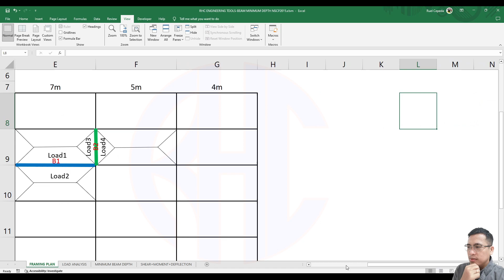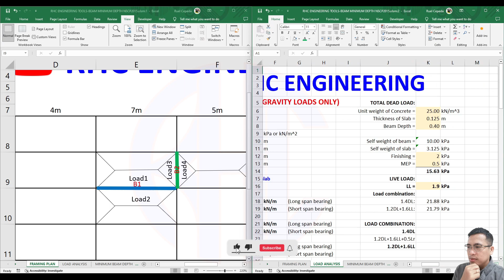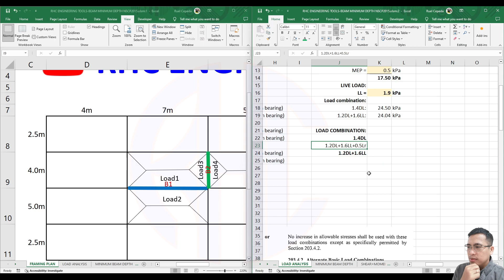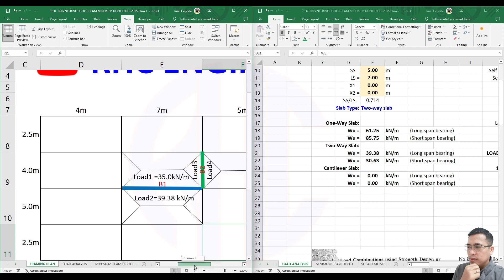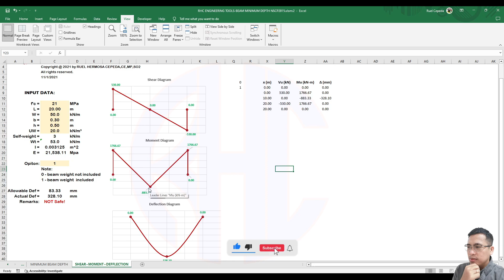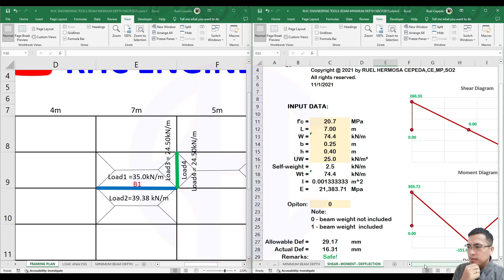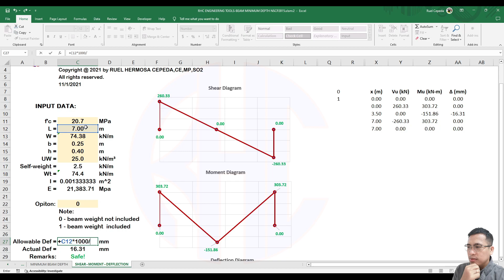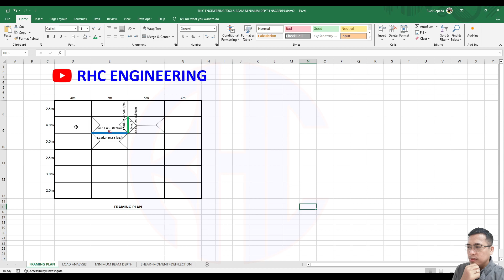Beam Analysis & Design Part 1 | RHC Engineering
Welcome to RHC Engineering, your one-stop destination for civil, and structural engineering, construction, and plumbing! Our channel is dedicated to bringing you exciting content related to the world of engineering, from engineering designs and construction projects.

Here, you'll find in-depth explorations of the latest engineering advancements, insightful tutorials, and engaging discussions on various engineering disciplines. Whether you're a student aspiring to become an engineer, a seasoned professional looking to stay updated, or simply someone with a passion for innovation, our videos have something for everyone.

Join us on this thrilling journey as we uncover the wonders of engineering, share expert insights, and showcase real-world applications that shape our future.
Let's engineer a better world together!

Thank you for being a part of RHC Engineering!